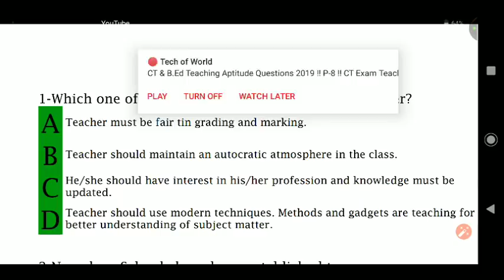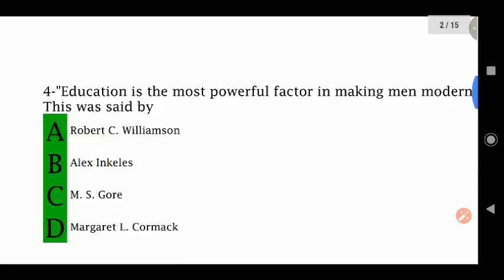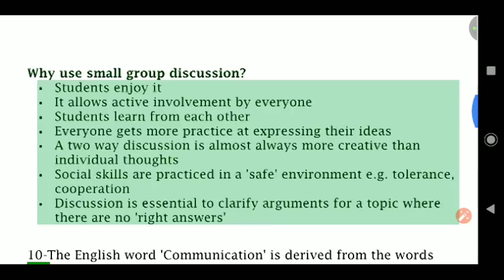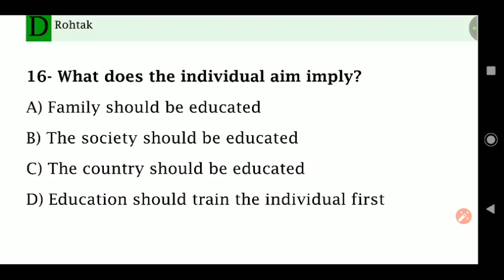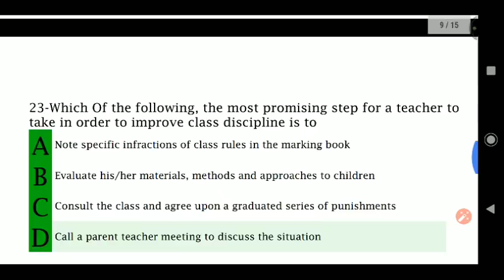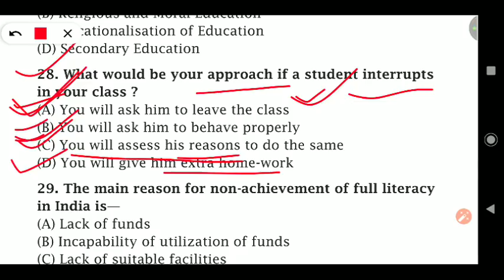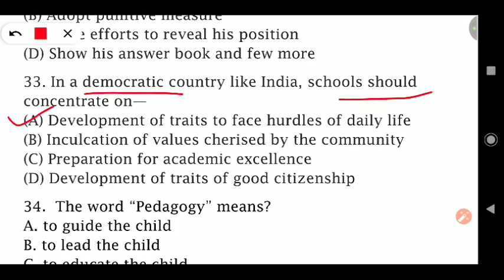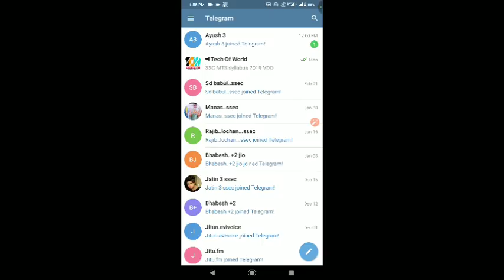CT & B.Ed Teaching Aptitude Questions 2019 !! P-8 !! CT Exam Teaching Aptitude